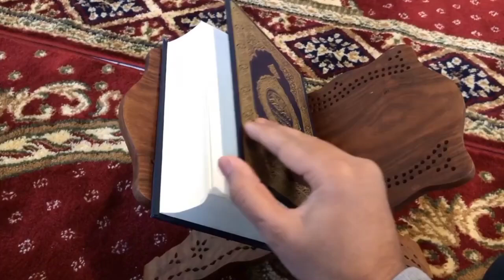ceramah singkat ustadz adi hidayat. kita pun akan meninggal kan dunia ini#ceramah#ustadzadihidayat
Assalamu'alaikum ceramah menyentuh hati dari ustadz. ADI HIDAYAT

ustadz.adi hidayat